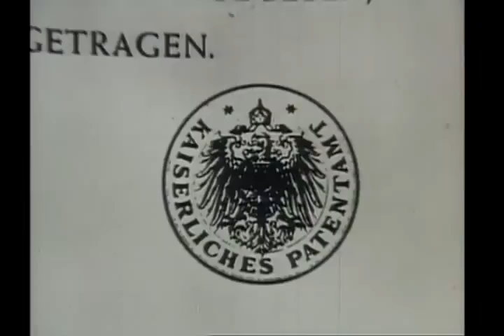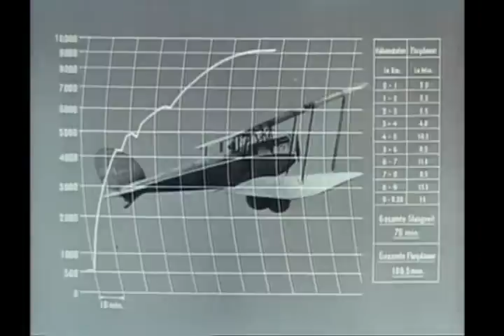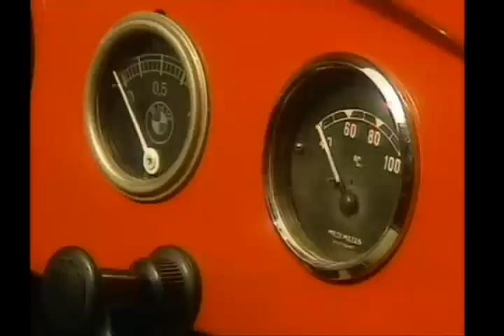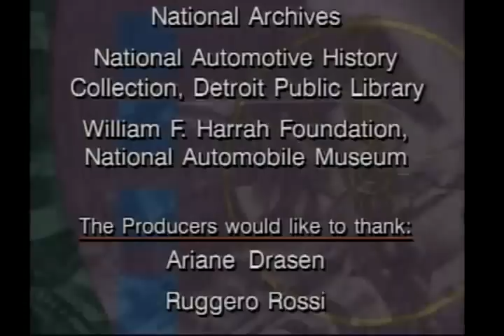BMW (Bayerische Motoren Werke AG) History Documentary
BMW, is a German automobile, motorcycle and engine manufacturing company founded in 1917. BMW is headquartered in Munich, Bavaria, Germany. It also owns and produces Mini cars, and is the parent company of Rolls-Royce Motor Cars.